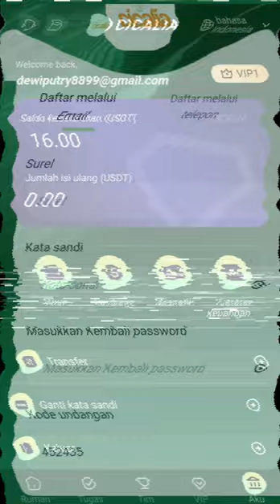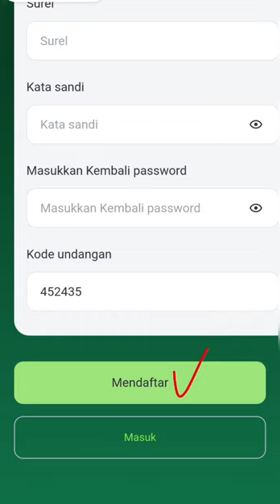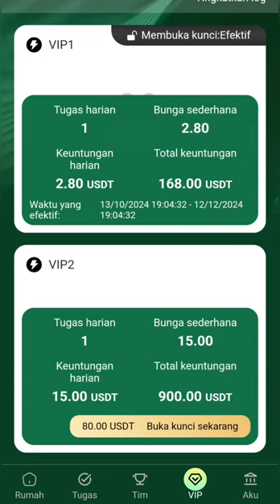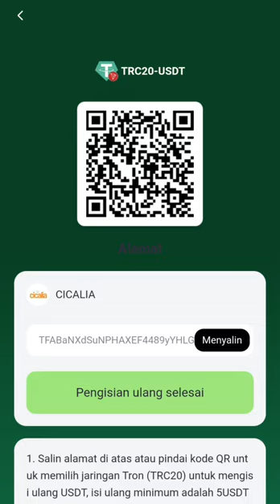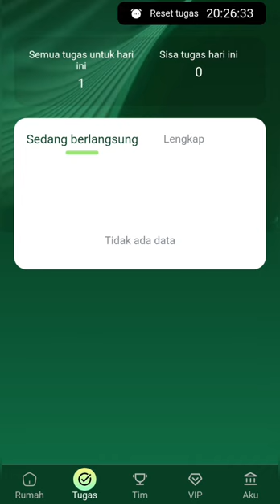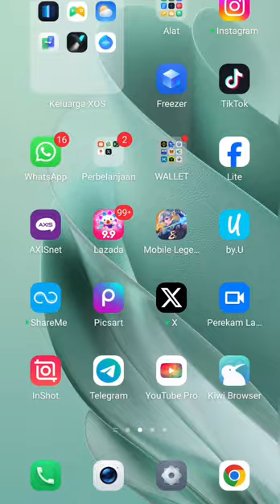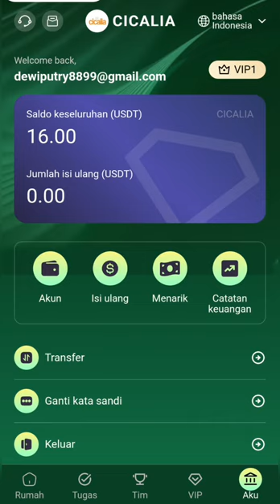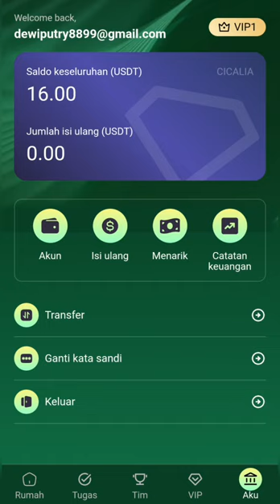BARU RILIS ‼️ APK PENGHASIL BNB DAN USDT BAYARAN SUPER BESAR | CUMA KLIK IKALN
teg :
Mining bitcoin di android 2024, Mining crypto tercepat 2024, Bitcoin hari ini, dogecoin gratis,